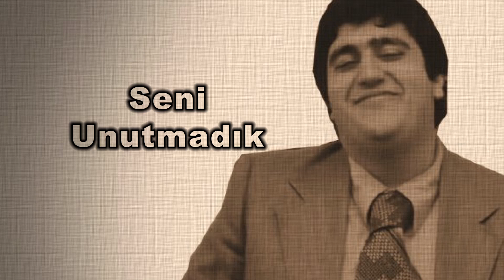HABABAM SINIFI'NIN TULUM HAYRİ'Sİ Cem Gürdap Kimdir ?